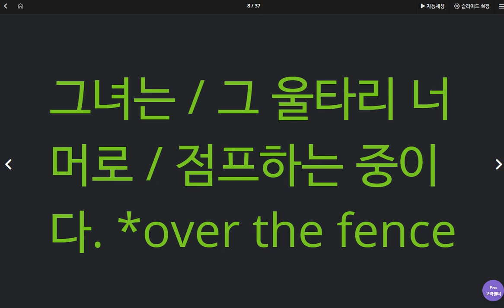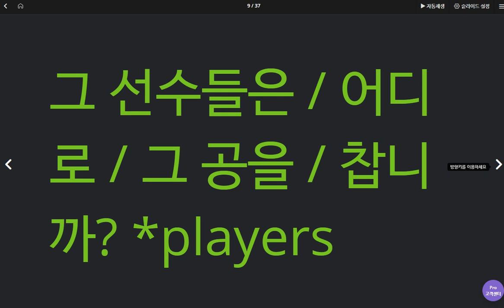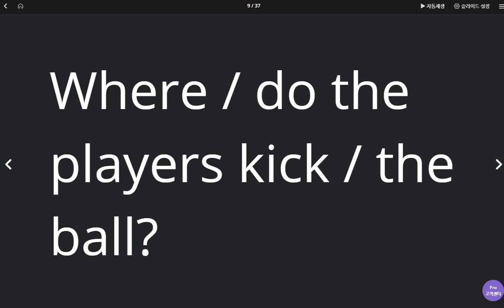신혜리 2020 05 14 칭찬